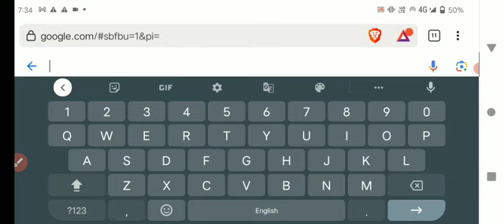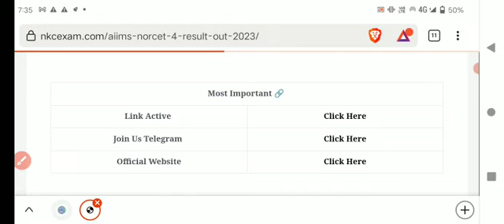AIIMS NORCET 4 result 2023 kaise dekhe, how to check aiims norcet 4 result 2023, AIIMS NORCET result